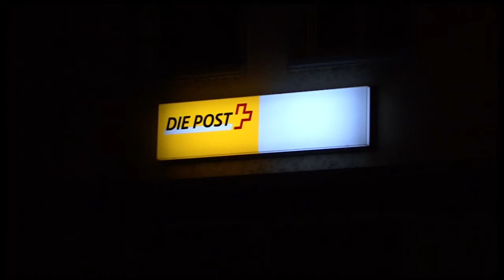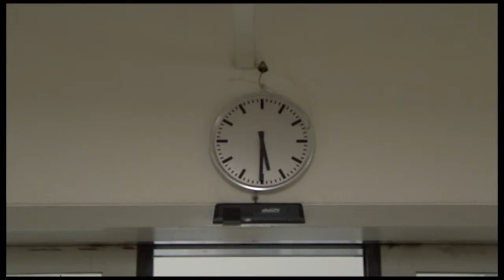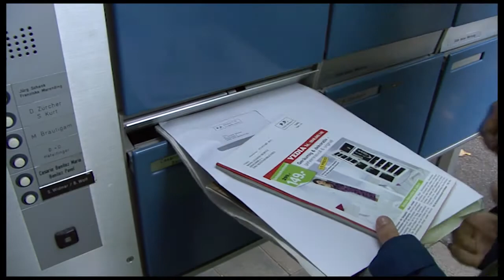Hinter den Kulissen der Post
Plauschwoche der Schulen Oenz vom  8. - 11. Okt. 2012
Kurs: Hinter den Kulissen detr Post (Postamt Herzogenbuchsee)